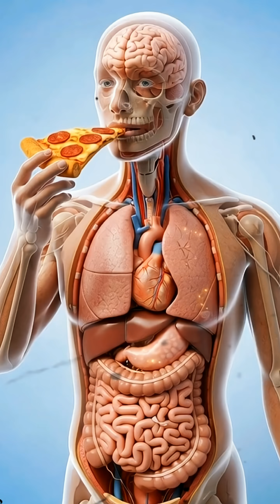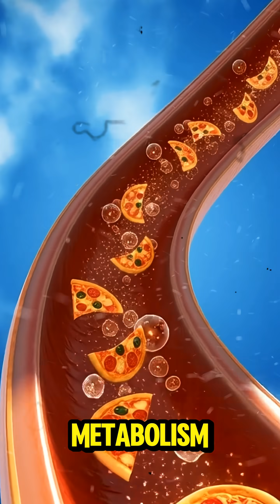What Happens Inside Your Body After Eating Pizza? | 3D Digestive Breakdown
What really happens when you eat pizza?
In this video, we dive deep into the human body using 3D medical-style visuals to show how pizza travels through your digestive system, how nutrients are absorbed, and how it affects your brain, muscles, and gut.

You’ll see:
• Realistic 3D anatomy of the stomach and intestines
• How cheese, crust, and toppings break down
• How glucose fuels the brain and muscles
• Benefits of certain nutrients found in pizza
• Possible side effects of overeating

This video combines cinematic anatomy, microscopic visuals, and surreal nutrient animations to give you a powerful understanding of how pizza impacts your body. Perfect for health content creators, educational channels, fitness pages, and those curious about how food transforms into energy.